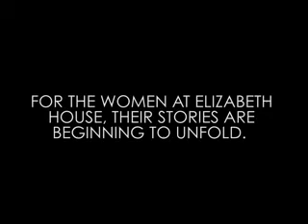Thank you for entering their story...